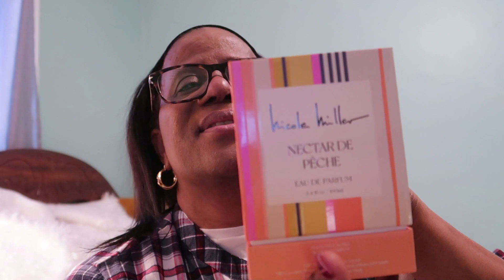my fav perfume#affordable